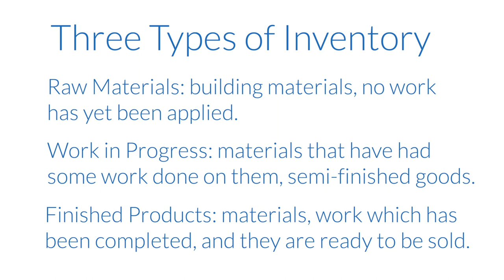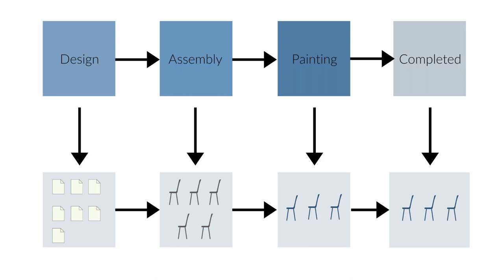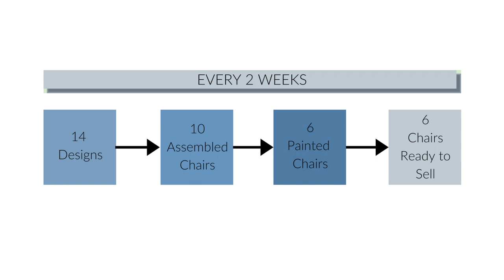Kanban WIP limits: Why limit work in progress?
Limiting work in progress (WIP) is a characteristic feature of Kanban and is of paramount importance to why the system works so well. Limiting WIP doesn’t mean to limit work itself, but to limit how many tasks can be started all at once.
You should consider limiting work in progress, if you want to foster a culture of finishing work, and reduce time to market, minimize multi-tasking and chaos, as well as maximize throughput, and exercise a true pull process.

Kanban Tool is a visual project management application. You and your team are welcome to test it for free